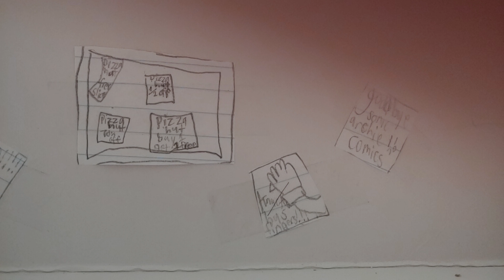the chaos saga s1 ep2 preview